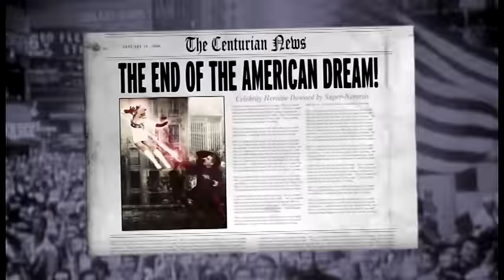MONSTER MAGNET - Gods and Punks (Official)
Dave Wyndorf, legendary Monster Magnet frontman, established himself as a driving force in the rock scene no later than with the mega hit "Space Lord".  The band's 8th album, "Mastermind", impressively continues the tradition of delivering larger-than-life riffs and killer grooves.  Some of the best examples of this inclination are its first two tracks, "Hallucination Bomb" and "Bored with Sorcery", which also loudly declare that regardless of Dave Wyndorf's recent personal difficulties, he has not forgotten how to sing.  Such an authentic and sweeping vocal achievement is rare in this day and age.  The track "Gods and Punks" is the ultimate rock song, and will certainly find a revered place in the annals of guitar rock history to serve as a blueprint for future generations.  "Mastermind" was produced by Matt Hyde (Staind, Slayer, Hatebreed), who provides the final mix with the most resounding and clear blast of power ever to escape from a set of loudspeakers.   Invisible Creature, a company also know for its work with Wolfmother, Chris Cornell, and Foo Fighters, is responsible for the album's artwork.  "Mastermind" can be summed up in one short catch phrase: The Space Lord is back!

Directed by Nathan Cox
Produced by Fuliane Petikyan